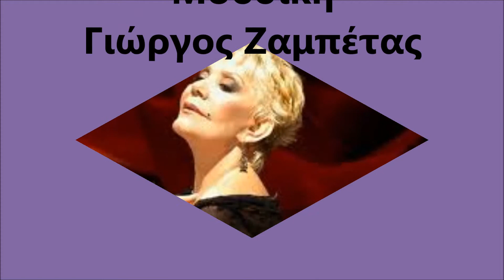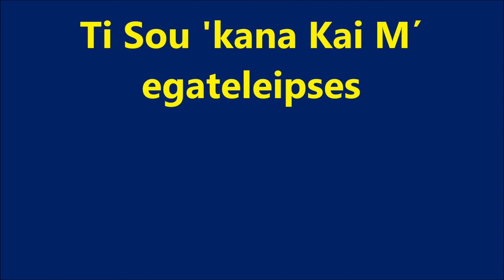Marinella - Ti Sou 'kana Kai M' egateleipses (Τι σου 'κανα και μ' εγκατέλειψες)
Ti Sou 'kana Kai M' egateleipses   (Τι σου 'κανα και μ' εγκατέλειψες)

Στίχοι: Κώστας Μάνεσης
Μουσική: Γιώργος Ζαμπέτας

Πρώτη εκτέλεση: Πάνος Τζανετής

Άλλες ερμηνείες:
Γιώργος Νταλάρας
Γιώργος Βεντουζάς

Έφυγες και κλαιν τα νυχτοπούλια
στάλα στάλα πέφτουνε τα δάκρυα βροχή
μαράθηκαν στη γλάστρα τα ζουμπούλια
μαύρη νύχτα μου σκεπάζει τώρα την ψυχή

Τι σου 'κανα και μ' εγκατέλειψες
γύρισε πίσω γιατί μου έλειψες

Σ' έχασα και χάθηκε το φως μου
και σ' ατέλειωτα σκοτάδια πάντα περπατώ
μου 'κλεισες το σπίτι το φτωχό μου
κι όποιον άνθρωπο θα βρω για σένα τον ρωτώ